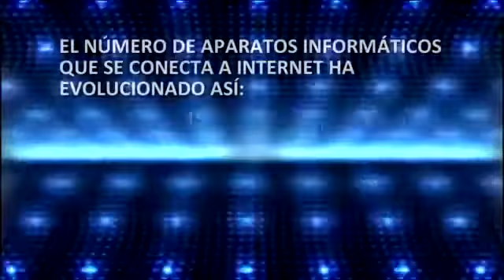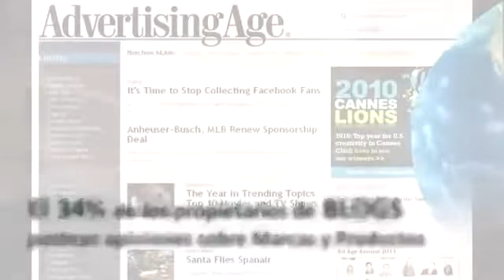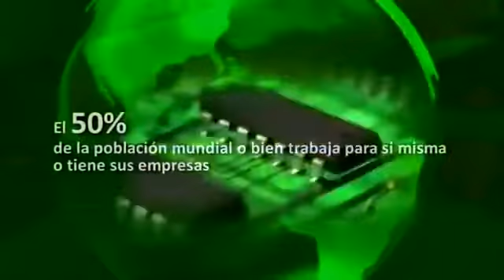¿Sabe En Qué Era Vivimos?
Franquicia de Oro de Inversión

Edúcate Financieramente, Crea Activos en Oro de Inversión y Protege Tú Patrimonio.

SILVER & GOLD PATRIMONY empresa líder, que se dedica a la compra y venta de Oro de Inversión,  entre otras actividades.

Pablo Duhart